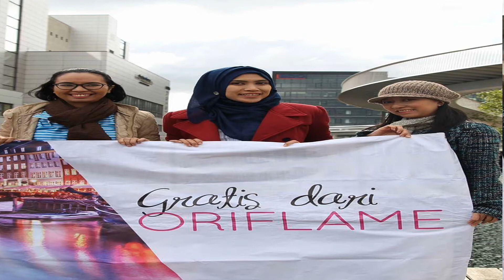Peluang Usaha Bisnis Online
Semua bisa mengerjakannya